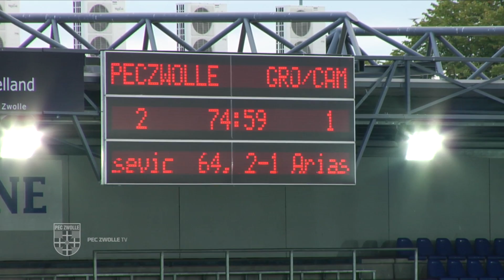Jong PEC Zwolle - Jong Groningen/Cambuur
Maandagavond speelde Jong PEC Zwolle om 18.30 uur in het IJsseldelta stadion tegen Jong FC Groningen.

Opstellingen
Jong PEC Zwolle: De Jong, Blackson, IJzerman. Mennega, Nury, Marinus (’59. Kroes), Moro (’67. Tekay), Hazewinkel, Pereira (’66. Edge), Ehizibue, Rasevic.
Jong FC Groningen: Van Der Vlag, Hateboer (’46. Payne), Mac Intosch, Baas (’82. Bijl), Janzen, Schootstra, Hagenauw, Saban, Barto, De Leeuw, Bos (’46. Arias).

Scoreverloop
‘2. Blackson 1-0
’14. Rasevic 2-0
’64. Arias 2-1
’78. Tekay 3-1